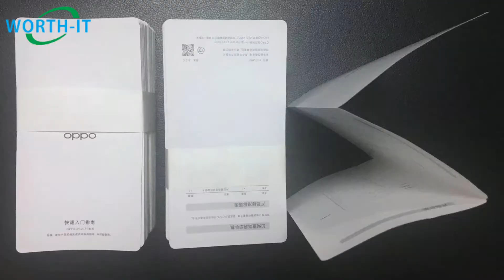automatic envelope counting and banding | OPPO Eletric Products Book Instruction feeding bundle